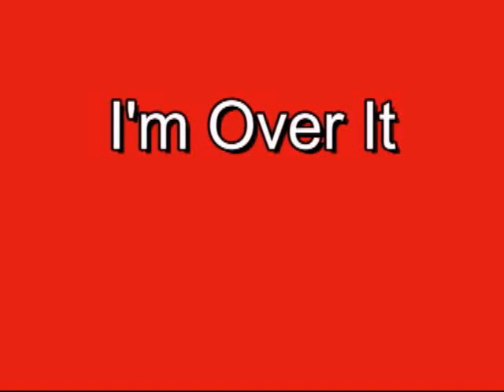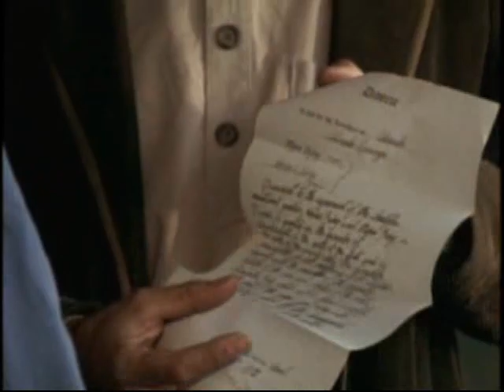Im Over It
Dr. Quinn Video